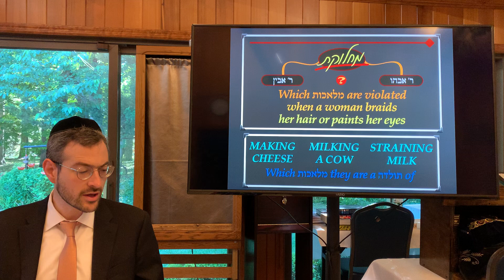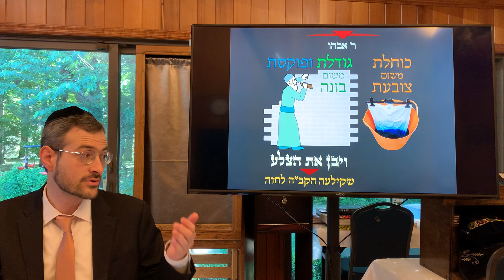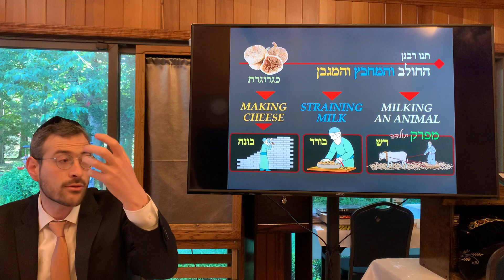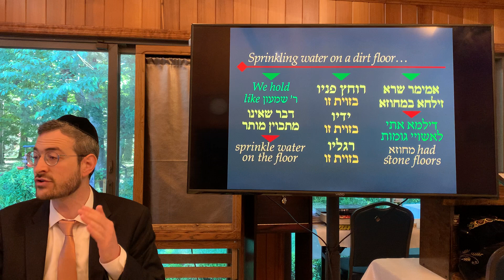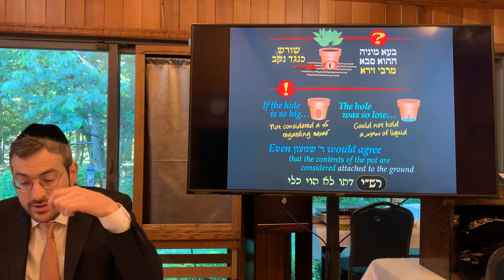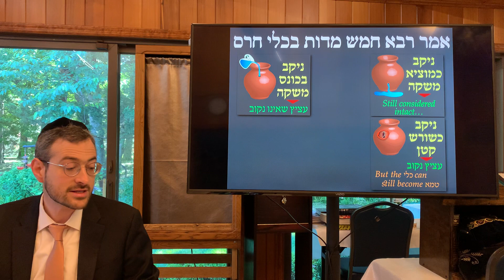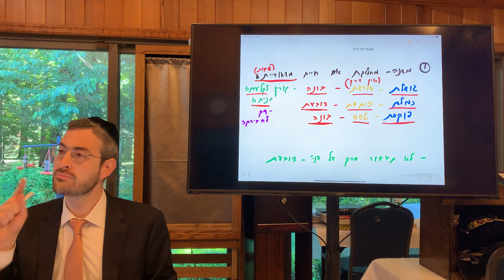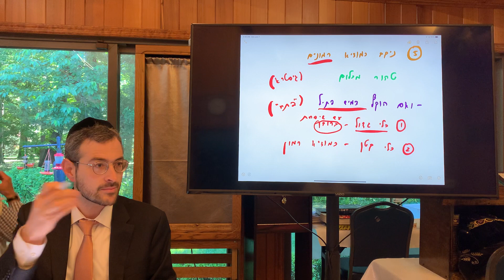Shabbos Daf 95 - Daily Daf by Rabbi Shloimy Schwartzberg - שיעור דף יומי - שבת דף צ״ה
Daf Yomi - Shabbos Daf 95 / שיעור דף יומי - שבת דף צ״ה